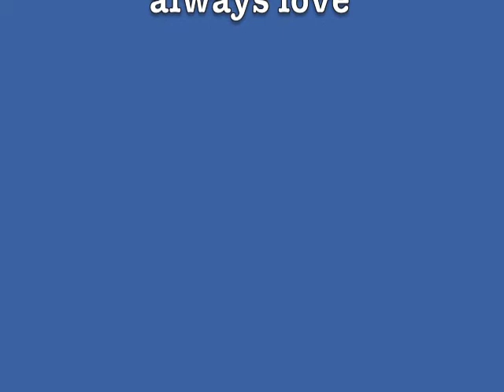Coming Home To You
with warm wishes for a safe and happy homecoming
for all those who are away from their loved ones.
love, Stede & Monty Del Zorro